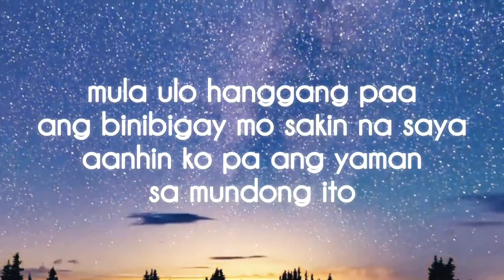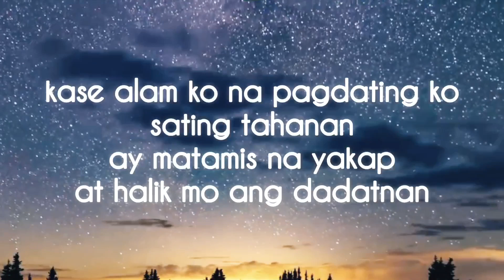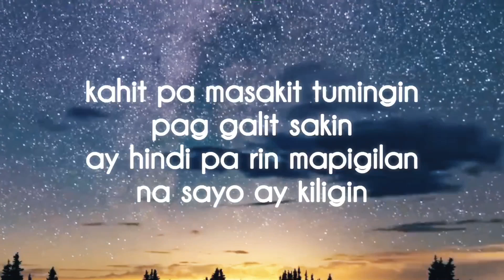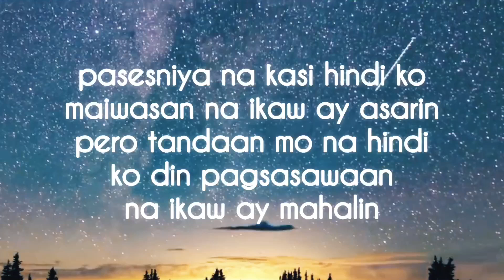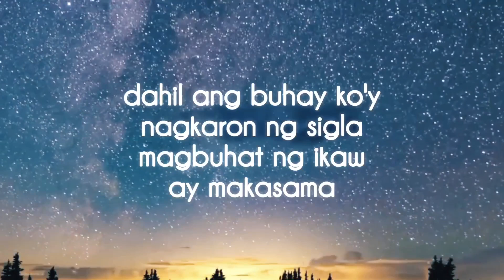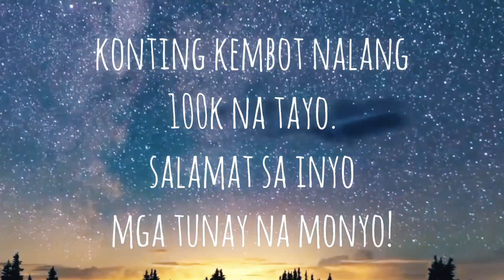Kilig | Daddy Monyo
guys. ginawa ko po ito nuong 2020. wala pa tayong movie recap.. upload ko lang ito baka meron sa inyong mahilig sa makabagong music..

Tittle : Kilig (lyrics video)
Written : Daddy M. / Flow G
Mixed And Produced : Daddy M.

Salamat sa suporta nga monyo. love u all.